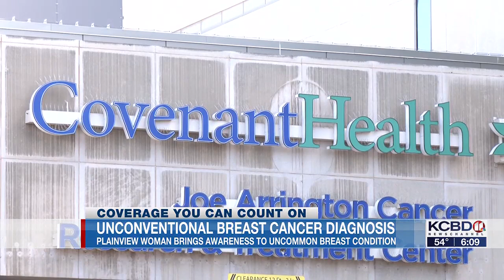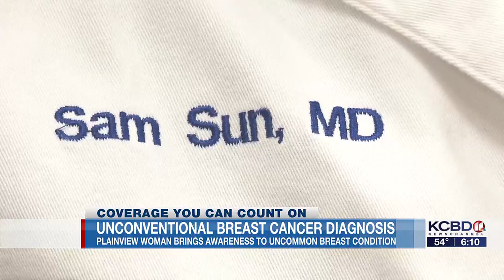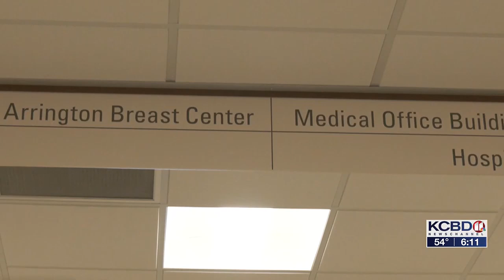Plainview woman shares how her breast reduction led to a cancer diagnoses